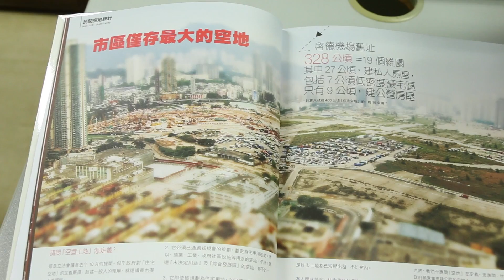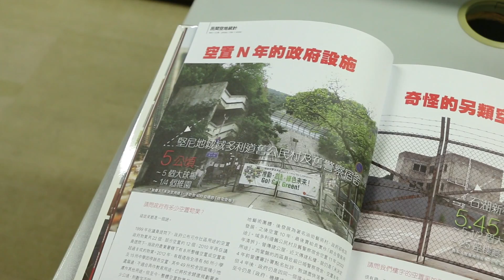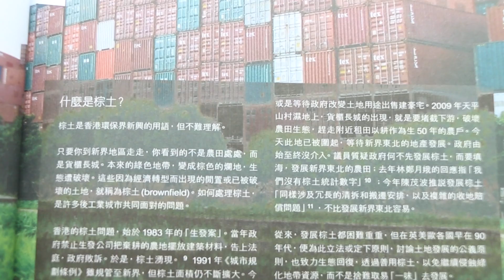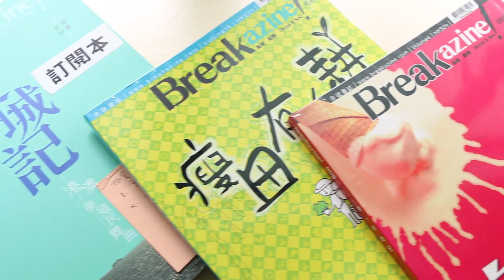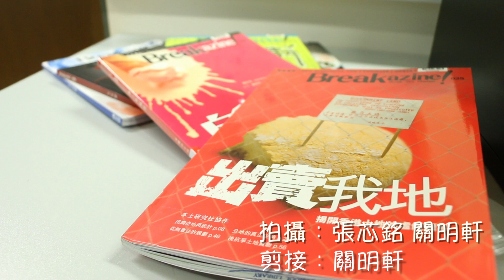2016-2017年度好書分享(張銳輝老師)